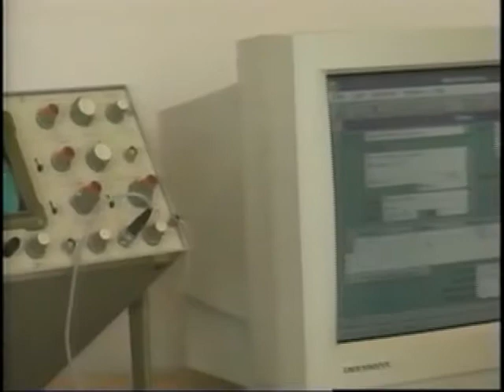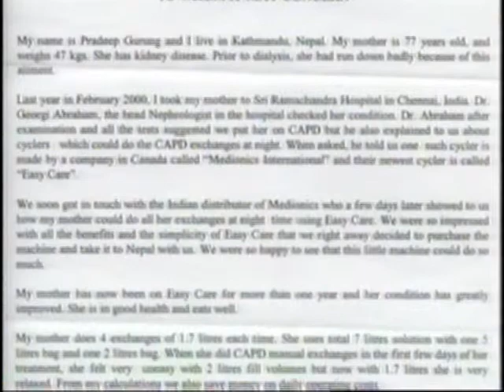2004 New Pioneers Awards SfCarchive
Mahesh Agarwal (Entrepreneurship)

Born in India, Mahesh Agarwal arrived in Canada in 1968 on a scholarship to study for a Masters degree in Engineering at the University of New Brunswick. Upon completion of his studies, Mahesh faced great difficulties in finding a job and in 1976, started a home-based business designing home dialysis machines. During the initial stages of his business, Mahesh risked his personal savings for the research, development and production of the machines, as bank financing was gradual with stringent covenants and collaterals.

Toronto Star News ArticleMahesh Agarwal is the sole owner of Medionics International Inc., a company specializing in the design and manufacture of home dialysis equipment. The companys worldwide business has expanded to include markets in Japan, China, India and Mexico. While over the years Medionics has faced tough competition from large multinationals, Mahesh has maintained a position for his products through innovation and research. His products are all patented inventions recognized by physicians around the world and have made a huge, positive impact on the quality of lives of people needing dialysis.

Medionics operates from a 37,000 square foot facility in Markham with 35 full-time employees and several contract and part-time staff. Mahesh employs many newcomers and provides opportunities for them to learn on the job and encourages staff to further their studies by paying for their education and professional development.

Mahesh supports The Kidney Foundation and local community events.

Medionics has earned several awards, including the 1987 Gold Medal for Small Business category in the Canada Awards for Business Excellence presented by the Federal Government, the 1990 Ontario Business Achievement Award from the Ontario Chamber of Commerce, the Award for Product Innovation from the Markham Board of Trade and the 1992 Commemorative Medal for the 125th anniversary of Canadian Confederation from the Governor General of Canada.